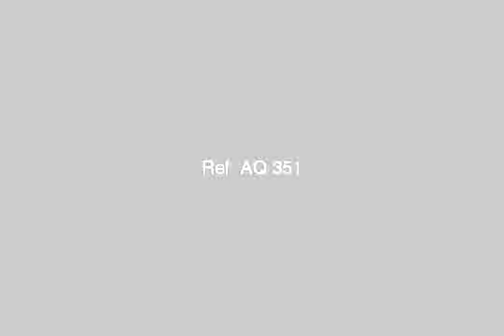quot Midway quot chalets residential and hotel rooms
- سيدي عبد الرحمن - Egypt Real Estate |     |